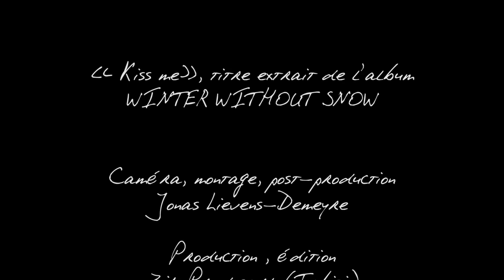NINA JOYEUX - Kiss me (official clip)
Caméra, montage, post-production : Jonas Lievens-Demeyere
Production : Zik Prod (Tahiti)
Edition : Zik Prod (Tahiti)
Coédition : Space Party (Paris)
Coordination générale : Muriel Dassonville (Zik Prod Tahiti)
Promotion : Music Media Consulting (Paris)

Auteur, compositeur : Nina Joyeux
Arrangeurs : Nicolas Fiszman, Alain Lievens-Demeyere

Filmé en Polynésie Française (avril 2012)

La production remercie particulièrement AIR TAHITI NUI, sponsor officiel de NINA JOYEUX, pour son soutien dans les déplacements de l'artiste.